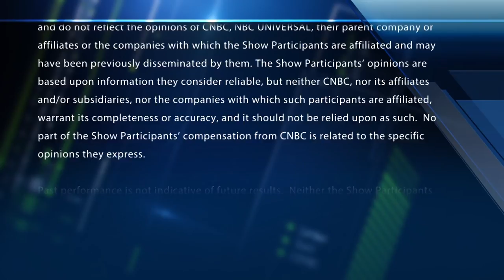'Pick up the phone' and buy CBS, Gabelli Funds CEO says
Mario Gabelli, CEO and chairman of Gabelli Funds, said that now is the time to buy shares of CBS following reports Les Moonves is out as the company's CEO and chairman.